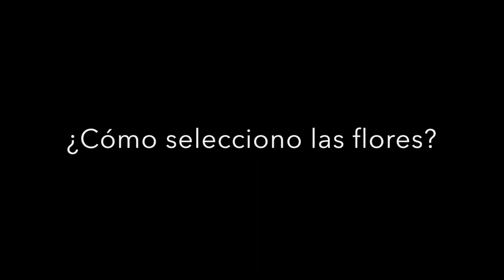Como saber cuantas flores necesito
Una de las preguntas que más me hacen es como saber cuantas flores necesito, pero sobre todo como saber cuales flores combinar para hacer un arreglo floral.
En este video te doy algunos tips.

+ Las técnicas mas utilizadas para elaborar tus propios arreglos florales.

Te invito a que descubras los beneficios del mundo floral y alegres tu vida con flores.
UNETE AL RETO